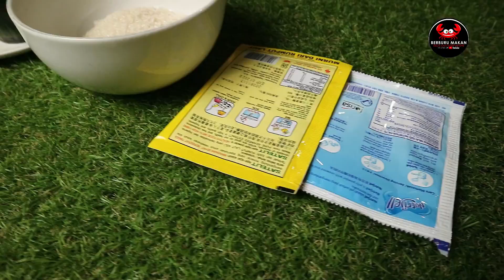CARA MEMBUAT CENDOL KEKINIAN DENGAN MUDAH HANYA PAKE BAHAN INI AJAH!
Apa kabar Sobat semuanya?
Di video kali ini kami akan membagikan resep cara membuat cendol kekinian dengan mudah dan praktis.
Silahkan di tonton videonya sampai habis ya semoga bermanfaat!
FP : Berburu Makan
Under Copyright @Berburu Makan Youtube Channel